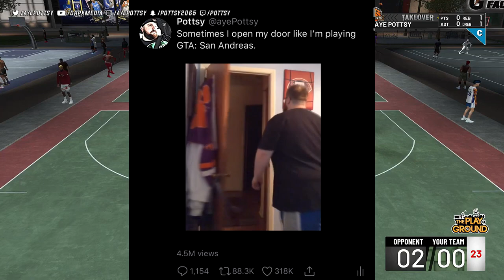is this a fake video?